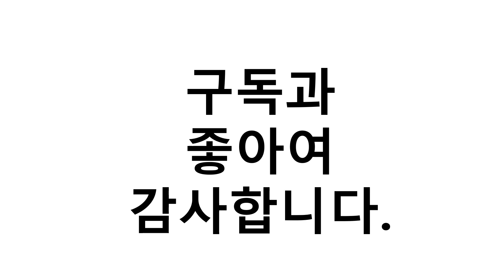진짜!인기있는 밤호박 이거추천합니다. 추천순위 TOP10 2021년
1위. 제주 미니단호박 3~5입, 1kg이상, 1봉 [11,900원]
2위. 나비골 미니밤호박 (무료배송)2021 햇 보우짱, 1박스, 2KG [13,900원]
3위. 국내산 미니 밤호박 단호박 보우짱 1.5kg/3kg, 3kg(6-14수), 1box [13,900원]
4위. 열매농장 해남 직송 미니밤호박, 1box, 2kg [14,900원]
5위. 천하일품 첫물 제주 미니(밤)단호박 2~10kg, 1박스, 제주 미니(밤)단호박 2kg(3-6개) [12,900원]
6위. 제주 파근파근한 미니 밤호박 단호박 (보우짱) 보짱, 1박스, 10키로 [36,900원]
7위. 팜앤피아 미니밤호박 4입(대) 5입(중) 10입(소), 중, 5개 [9,900원]
8위. #[재구매율 98%] 쿠메푸드 제주 산지직송 미니 밤호박 보우짱 특 사이즈 가정용 밤호박 3kg, 2. 미니 밤호박 (특) 3kg   [24,500원]
9위. 제주 파근파근한 미니 밤호박 단호박 (보우짱) 보짱, 1박스, 5키로 [22,900원]
10위. 제주 친환경 미니단호박 3~5입, 1kg이상, 1봉 [12,900원]